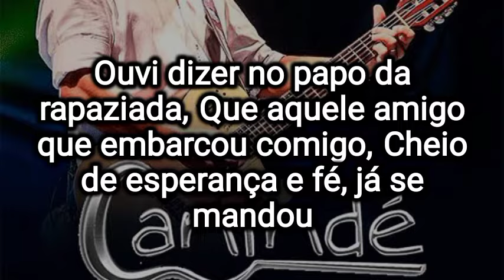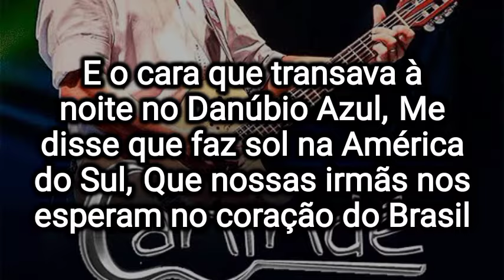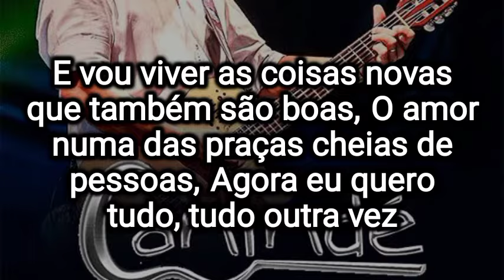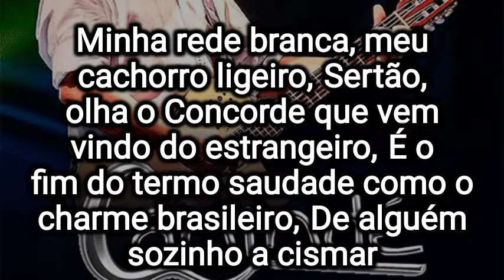Canindé - Karaokê/Tudo Outra Vez